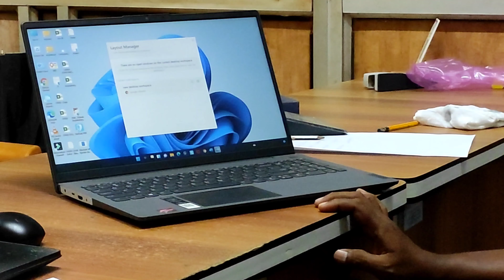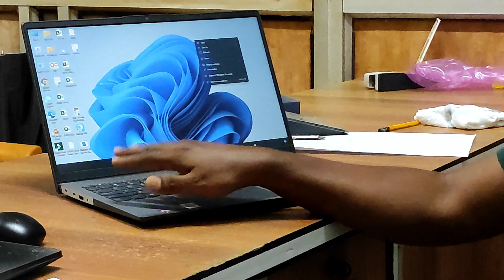My Personals Ryzen 7 5700u Laptops under 60000 in India | Best AMD Laptops |Hamdan networks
Best Ryzen 7 5700u Laptops under 60000 in India | Best AMD Laptops under 60000 😍

We are in Real state Business and ITService

We Have Lots of Plot in Raigad like Beach Touch Sea Face, Agriculture Land
Please see my channel video